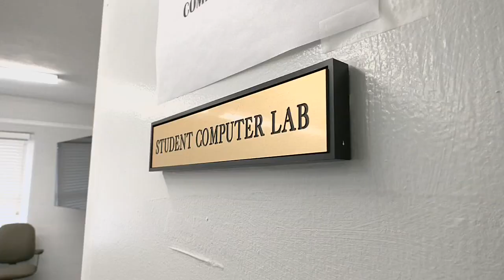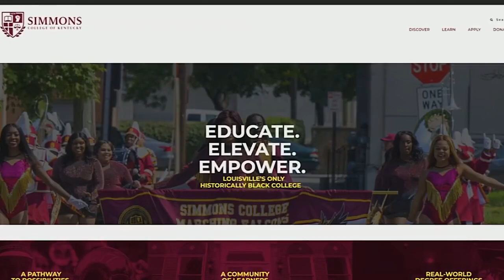Simmons College of Kentucky expanding its digital footprint thanks to nearly $3 million grant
The money is being used to expand the school's digital footprint from the classroom to the community.